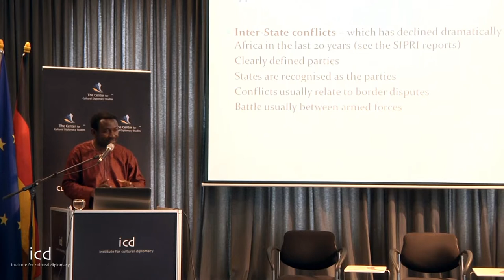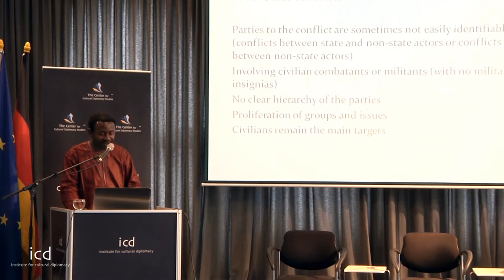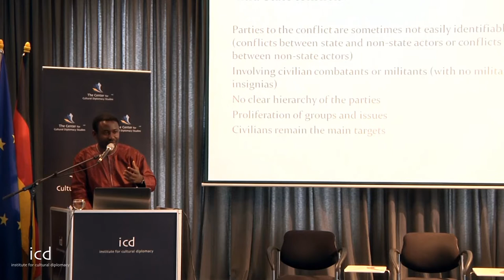A Lecture by Paul Iorapuu (MA Student, Center for Cultural Diplomacy Studies)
"Cultural Diplomacy: A Useful Option for Peace Building in Africa --  Challenges and Prospects"

A Lecture by Paul Iorapuu, MA Student, ICD Center for Cultural Diplomacy Studies

Symposium on Cultural Diplomacy in the African Union
"African Perspectives: An African Vision for Positive Developments in Africa"
(Berlin; June 26th - 28th, 2013)